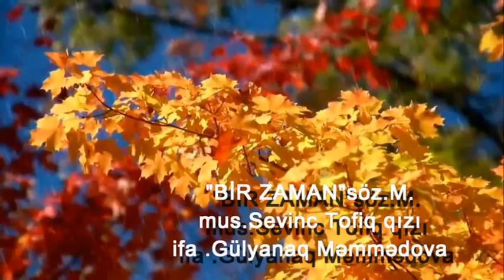BİR ZAMAN.söz.M.mus.Sevinc Tofiq qızı ifa Gülyanaq Məmmədova